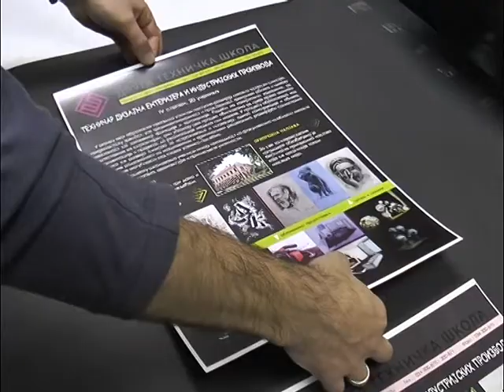Srednjoškolci uručili čestitke mališanima na Odeljenju dečje hirurgije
Ученици Друге техничке школе у Крагујевцу и ове године обишли су малишане на Одељењу дечје хирургије и уручили им ручно прављене новогодишње честитке.